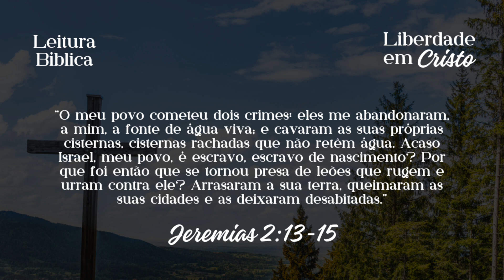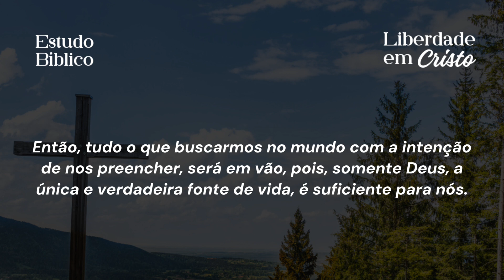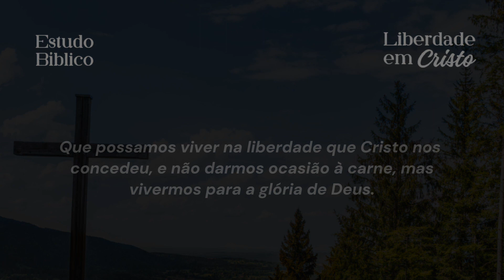LIBERDADE EM CRISTO | DEVOCIONAL 21.12.2023 🤍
Que a paz de Cristo seja com vocês!
Como vocês estão? Espero que bem 😀

Vamos aprender mais de Jesus no vídeo de hoje?
Você tem buscado alegria no mundo ou em Cristo?
Jesus te concedeu alegria e liberdade verdadeiras, aproveite essa oportunidade para viver para a glória de Deus 🙏🏻🤍